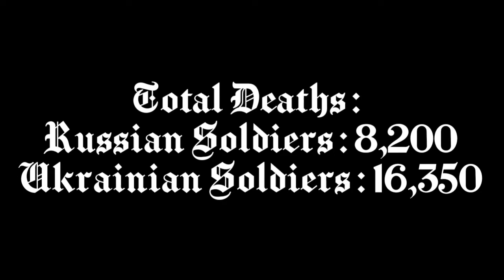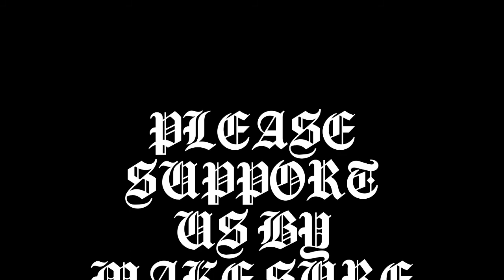Russian Invasion Of Ukraine Day 43 | Российское вторжение в Украину День 43